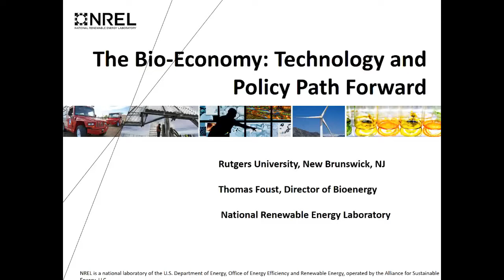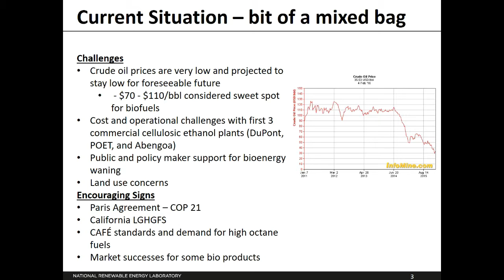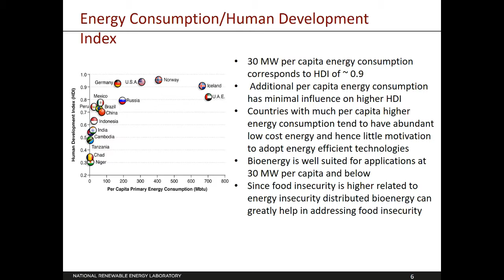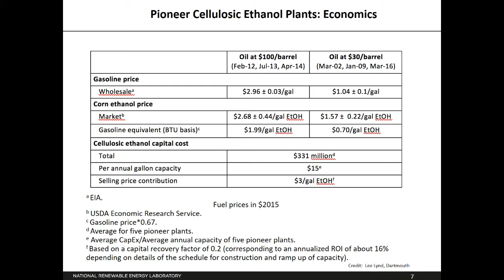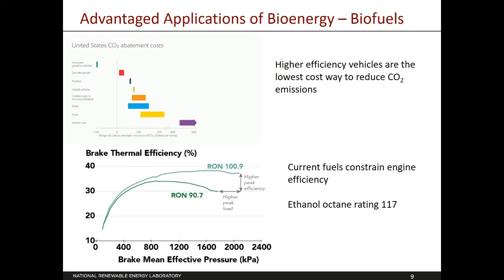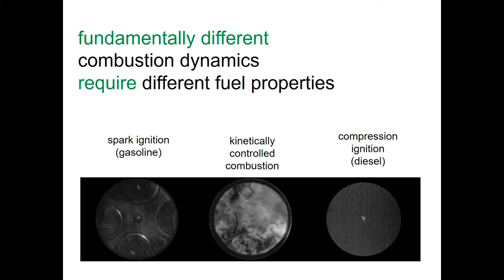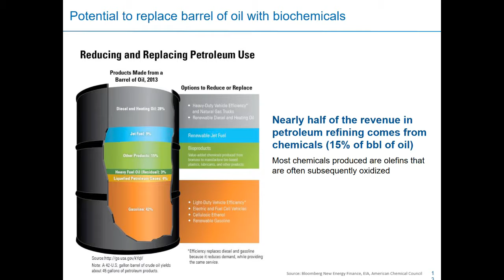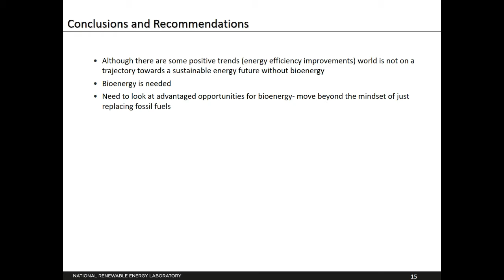Thomas Foust: The Bio-Economy: Technology and Policy Path Forward